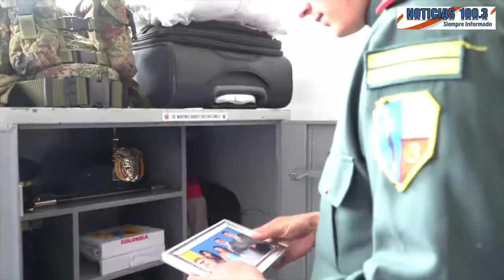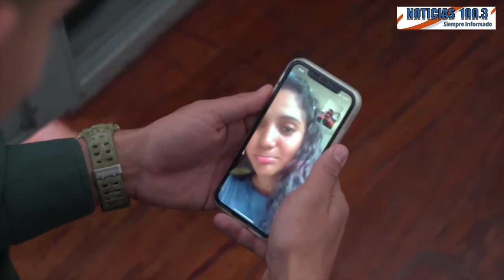Cristian Martínez, un héroe de la patria que combate la violencia con dedicación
VÍA: ÚLTIMAS NOTICIAS/20:31